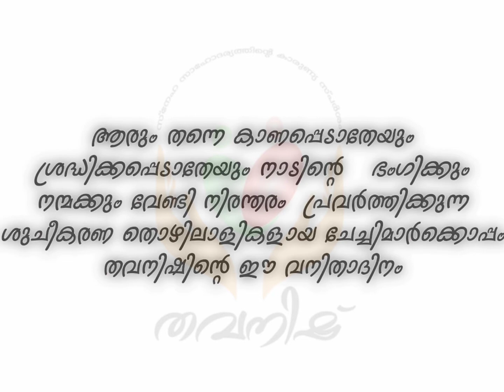Women's day Celebration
ആരും തന്നെ കാണപ്പെടാതേയും ശ്രദ്ധിക്കപ്പെടാതേയും നാടിന്റെ   ഭംഗിക്കും നന്മക്കും വേണ്ടി നിരന്തരം  പ്രവർത്തിക്കുന്ന ശുചീകരണ തൊഴിലാളികളായ ചേച്ചിമാർക്കൊപ്പം തവനിഷിന്റെ ഈ വനിതാദിനം